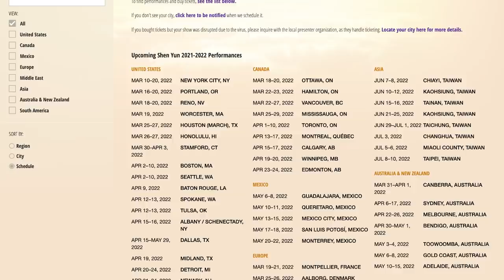Race Hustler Professor Says the Most Insane Thing I’ve Heard All Day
A professor recently alleged that Will Smith’s slap of Chris Rock on stage at the Oscars was “rooted and steeped in a 400-year commitment to black erasure, black marginalization, black silencing, and the stereotyping of black people.” What does that even mean? Meanwhile, the race card was also pulled out in defense of confirmed Supreme Court nominee Ketanji Brown Jackson, as countless talking heads accused Republicans of questioning and criticizing her because of her race